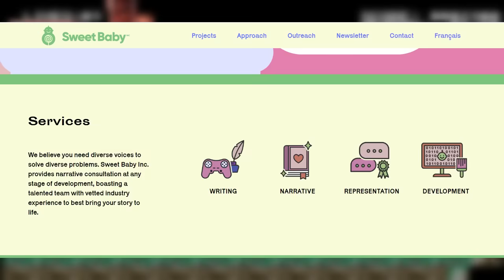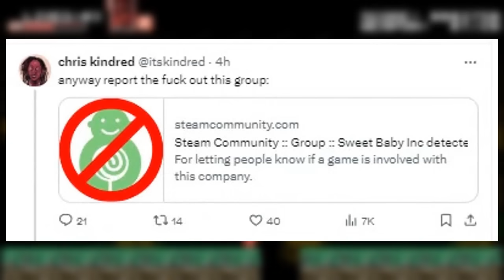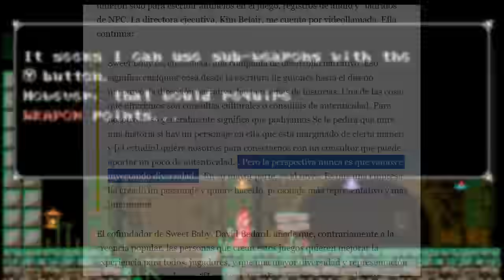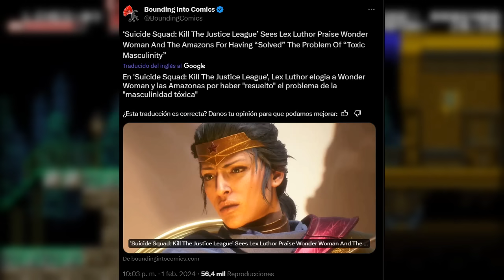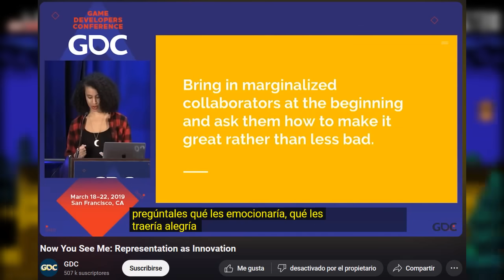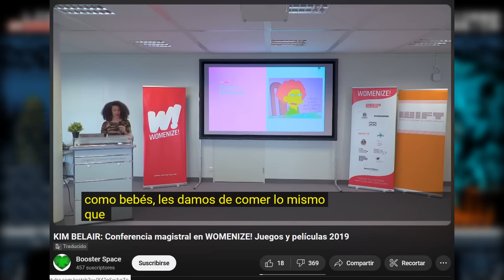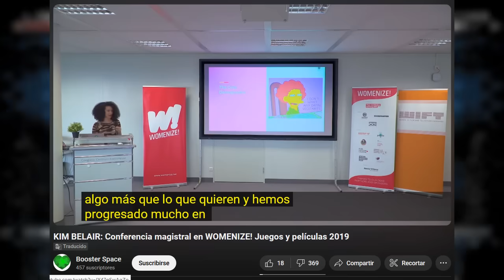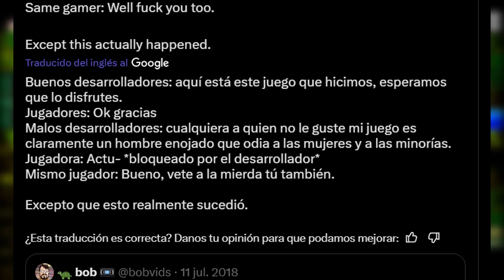Sweet Baby Inc: ¿Los gamers odian a las minorias?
De acuerdo a la CEO de Sweet Baby Inc. los gamers son como bebitos malcriados que odian la diversidad porque son estúpidos y detestan a cualquiera que no sea un hombre blanco ¿Pero realmente es así? Pasa seguidor, hablemos de este interesante caso.

►►►PUEDEN LEER MI COMIC ONE SHOT "EL MONSTRUO DEL LABERINTO" EN MANGA PLUS CREATORS